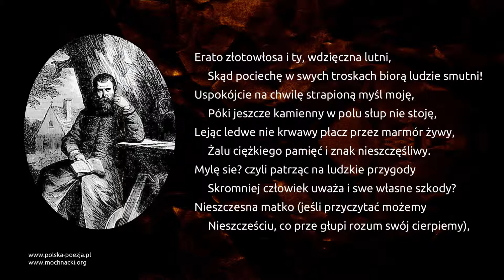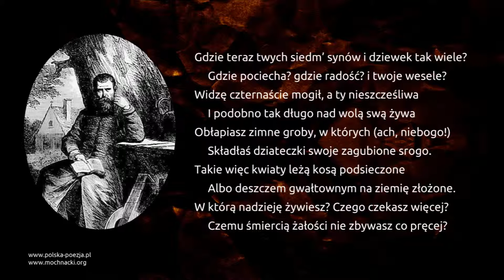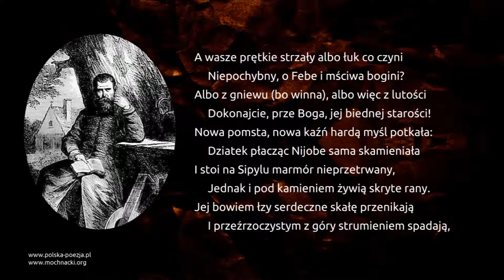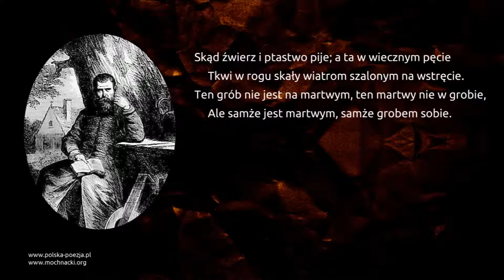Jan Kochanowski - Tren XV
Tren XV Jana Kochanowskiego w interpretacji Włodzimierza Nurkowskiego.

Tekst:

 Erato złotowłosa i ty, wdzięczna lutni,
     Skąd pociechę w swych troskach biorą ludzie smutni!
Uspokójcie na chwilę strapioną myśl moję,
     Póki jeszcze kamienny w polu słup nie stoję,
Lejąc ledwe nie krwawy płacz przez marmór żywy,
     Żalu ciężkiego pamięć i znak nieszczęśliwy.
Mylę sie? czyli patrząc na ludzkie przygody
     Skromniej człowiek uważa i swe własne szkody?
Nieszczesna matko (jeśli przyczytać możemy
     Nieszcześciu, co prze głupi rozum swój cierpiemy),
Gdzie teraz twych siedm’ synów i dziewek tak wiele?
     Gdzie pociecha? gdzie radość? i twoje wesele?
Widzę czternaście mogił, a ty nieszcześliwa
     I podobno tak długo nad wolą swą żywa
Obłapiasz zimne groby, w których (ach, niebogo!)
     Składłaś dziateczki swoje zagubione srogo.
Takie więc kwiaty leżą kosą podsieczone
     Albo deszczem gwałtownym na ziemię złożone.
W którą nadzieję żywiesz? Czego czekasz więcej?
     Czemu śmiercią żałości nie zbywasz co pręcej?
A wasze prętkie strzały albo łuk co czyni
     Niepochybny, o Febe i mściwa bogini?
Albo z gniewu (bo winna), albo więc z lutości
     Dokonajcie, prze Boga, jej biednej starości!
Nowa pomsta, nowa kaźń hardą myśl potkała:
     Dziatek płacząc Nijobe sama skamieniała
I stoi na Sipylu marmór nieprzetrwany,
     Jednak i pod kamieniem żywią skryte rany.
Jej bowiem łzy serdeczne skałę przenikają
     I przeźrzoczystym z góry strumieniem spadają,
Skąd źwierz i ptastwo pije; a ta w wiecznym pęcie
     Tkwi w rogu skały wiatrom szalonym na wstręcie.
Ten grób nie jest na martwym, ten martwy nie w grobie,
     Ale samże jest martwym, samże grobem sobie.